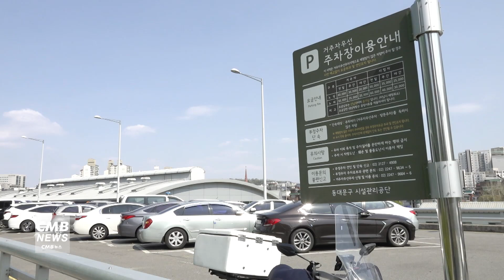[서울뉴스]영등포구, ‘여성우선 주차장’ → ‘가족배려 주차장’ 전환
영등포구가 영유아 동반가족과 어르신, 임산부 등
교통약자의 주차 편의와 접근성 확보를 위해
‘여성우선 주차장’을 ‘가족배려 주차장’으로 전환한다고 밝혔습니다.

구는 지난해 ‘주차장 설치 및 관리 조례’를 개정하고,
총 주차면 30대 이상의 공공, 민간 주차장을 대상으로
주차면 10%를 ‘가족배려 주차장’으로 설치했습니다.

이에 따라 공영주차장 12개소 247면에 조성됐으며,
승강기와 출입구 앞, 승하차 시 편리한 곳 등에 설치해
안전하게 이용할 수 있도록 마련했습니다.

구는 향후 대형 마트, 백화점 등 민간 다중 이용시설에도
가족배려 주차장을 조성할 수 있도록 독려할 방침입니다.